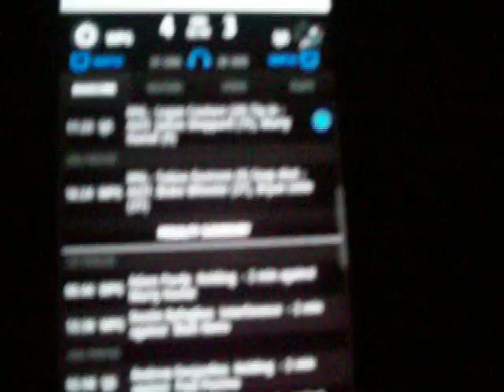A late PP goal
Enstrom! Of all players, he actually shoots the puck!! 4-3 Planes. 3/28/14.